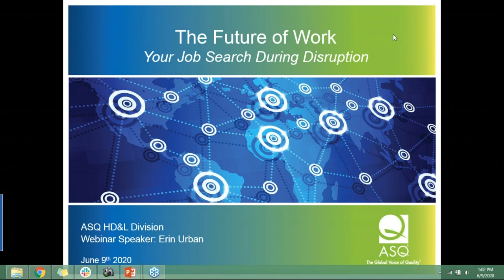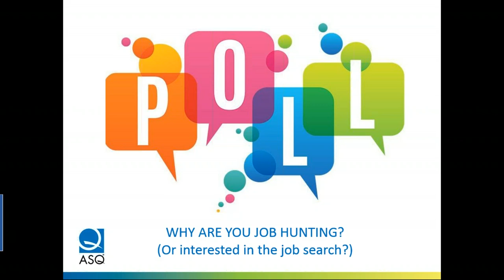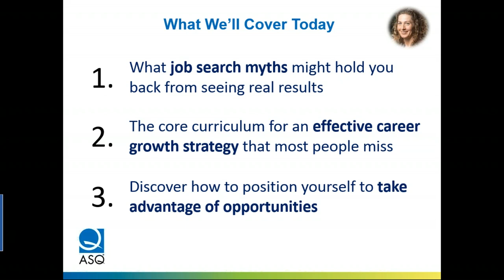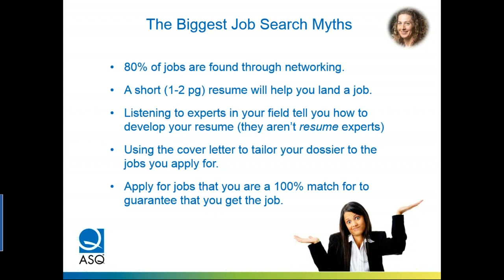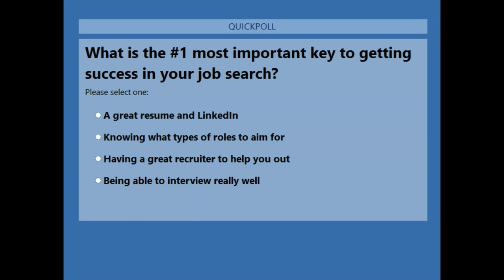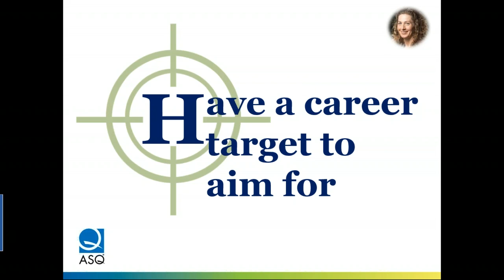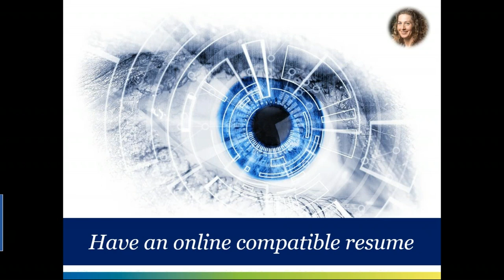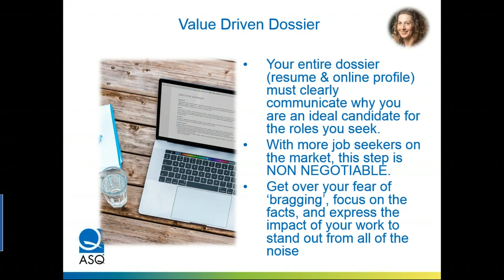The Future of Work & Your Job Search During Disruption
Webinar Title: The Future of Work & Your Job Search During Disruption

Presenter: Erin Urban

ASQ HD&L Webinar Date: June 9, 2020

We live in uncertain times. It's natural to be concerned about the future of work, industry impacts, your career, or how to conduct a successful job search during disruption. It's also essential to be able to prepare ourselves and our career the best we can for what the future will bring. Discover what the future of work might look like based on trends, behavioral science, and career industry insights so you align your career growth plan accordingly. Most importantly, learn how to prepare wisely to step into new opportunities with an effective job search strategy and stand out from the noise online.

Learning Objectives:
1. Find out what to expect in the future of work, what industries will be trending, and which to avoid for long-term career growth fulfillment.
2. Distancing does not equal disconnection. Discover how to position yourself to take advantage of career opportunities in the virtual space.
3. Leverage the essential steps to stand out from the masses and to empower your job search, even during socio-economic disruption.